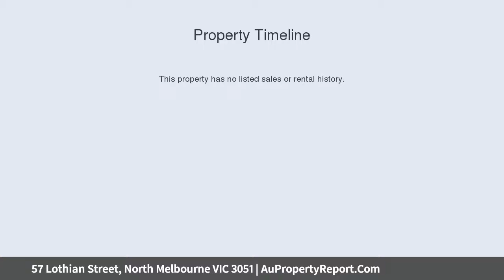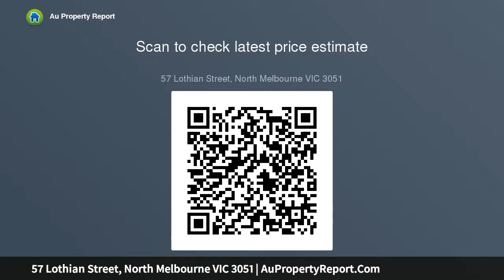57 Lothian Street, North Melbourne VIC 3051 | AuPropertyReport.Com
57 Lothian Street, North Melbourne VIC 3051
Property Type: house
Bedrooms: 2
Bathrooms: 2
Car Space: 0
EXECUTOR’S AUCTION